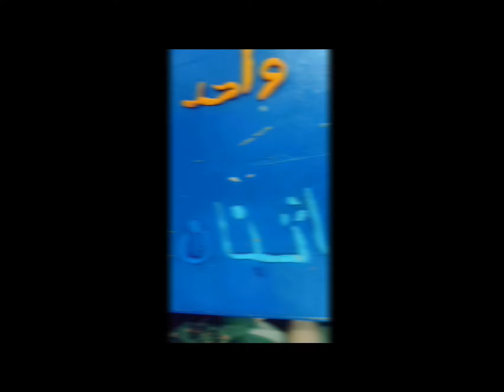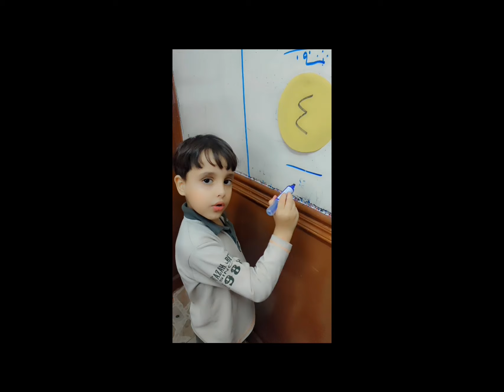ا ب رياضيات نشاط الاعداد بالصلصال ميس نجلاء فوزى فصل